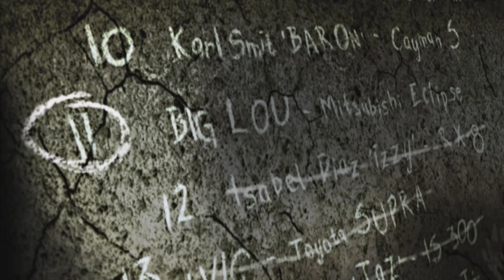Need For SpeedMW 2005 | Supra Backlist 12~Izzy (Full Episode)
Let's Make It To Blacklist 1 Together.
Circuit 00:31
Tollbooth 04:01
Tollbooth 07:07
Speedtrap 09:36
Drag 12:08
Sprint 13:00
Sprint 15:30
Milestone Events 17:58
👉🏾🔥Blacklist~12 30:00